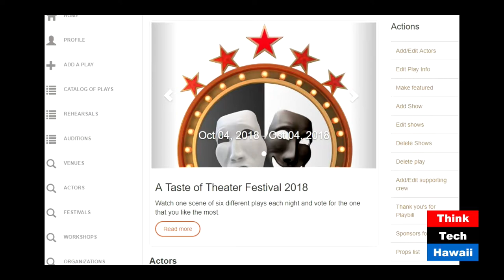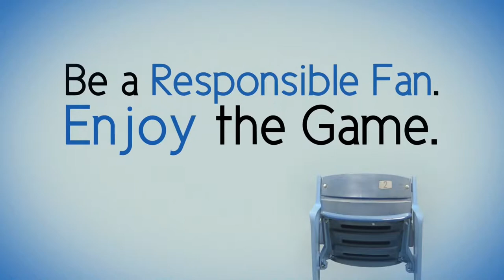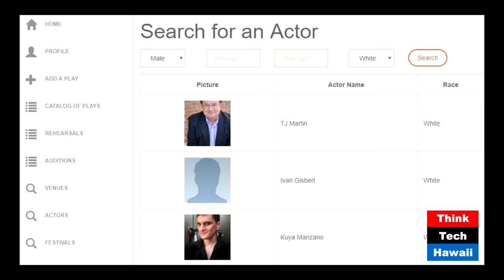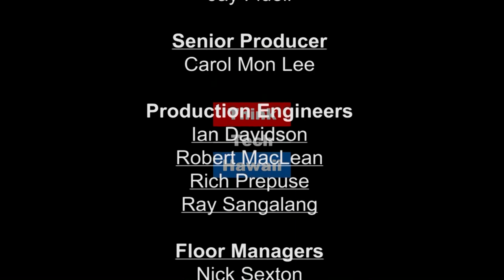A Taste Of Theater Where Everyone is a Star (ThinkTech Tech Talks)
Victor Gully joins Jay via Skype to talk about A Taste of Theatre and how they are helping to showcase novice playwrights that deserve to be seen. He'll share/demo their new app, and explore how it changes things for actors and other professionals, and the theatre industry itself, and possibly other related industries.